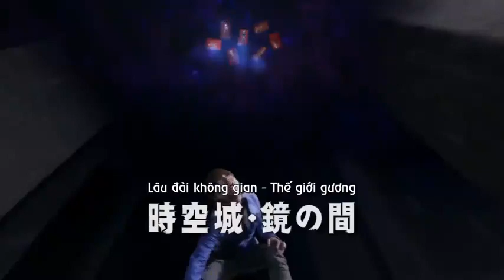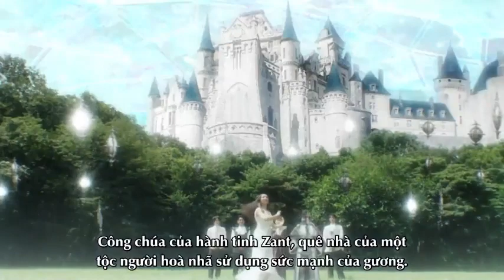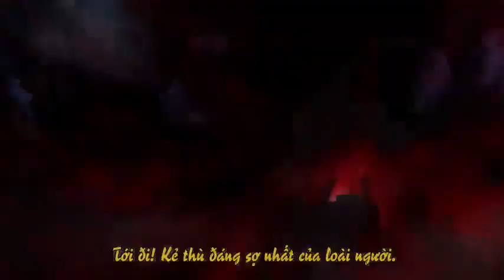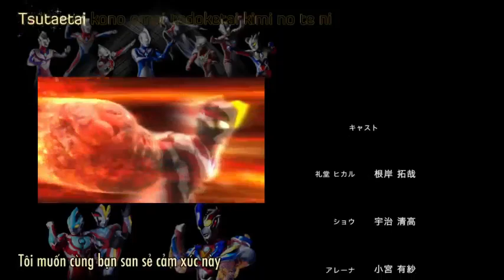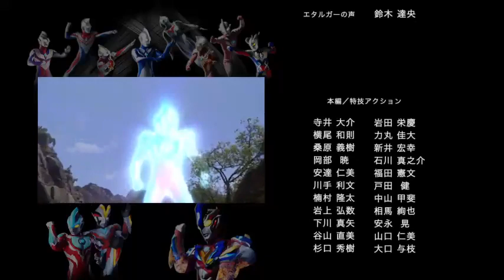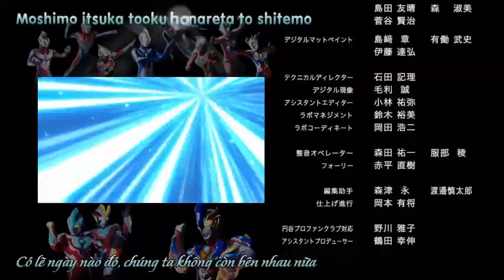Ultraman ginga s the movie : Quyết chiến : 10 Chiến binh ultraman VIETSUB